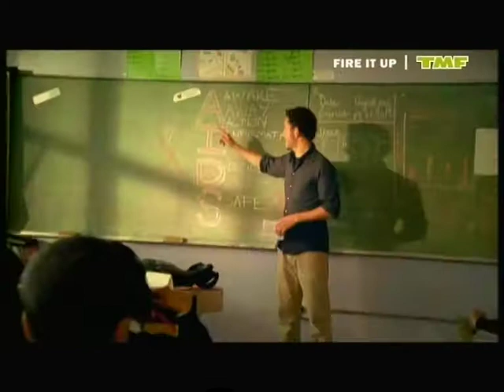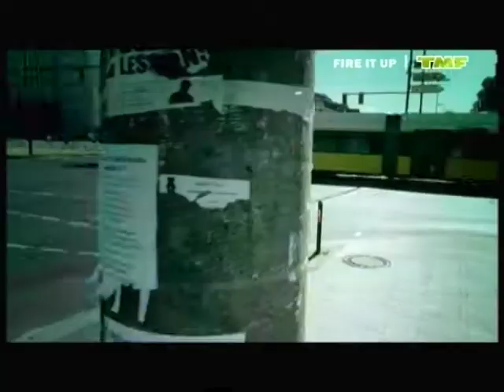Dj Tiesto Dance4Life M N T